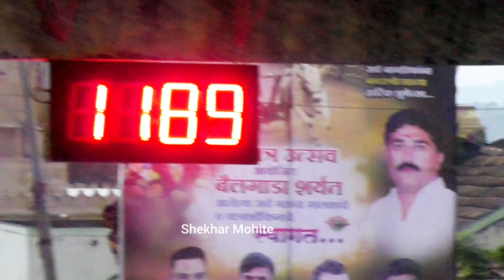साकोरे घाटात फायनल ला पक्ष्या बैलाला जुपल्यावर बलमा बैलाचा जुपनीचा थरार | live bailgada sharyat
साकोरे घाटात- १ नंबर फायनल "बलमा आणि पक्षा" बैलाचा सुट्टीचा थरार" | bailgada sharyat live

sakore bailgada live
live sakore bailgada
pune bailgada sharyat
Bailgada Sharyat
bailgada
sharyat

1. pandharpuri bull
2. sharyat khond
3. Khillar maharashtrachi shan
4. dhangari khillar
5. maharashtrabailgadasharyat
6. pune bailgada sharyat
7. bailgada sharyat in pune
8. bail gada sharyat
9.bailgada sharyat
10.bailgada shaukin shekhar mohite

आपल्या चॅनेल ला इंस्टाग्राम आणि फेसबुक वर फॉलो करा